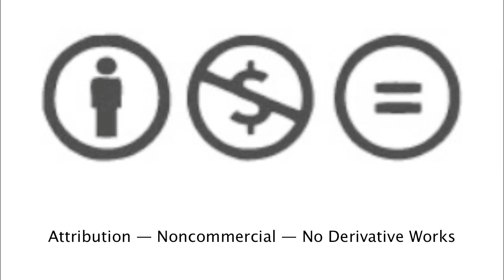MUSE 010: Interview with Gregory Edelein, Dresden,Germany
Creative Residency at Tanzplan Dresden/MUSE 010
dancer, choreographer - born 1978 in Toulouse At present, he is performing with ballets c.de la b. in "ashes", a dance piece that tour in europe since february 2009. He worked before with Pierre Rigal in "arrêts de jeu", with Philippe Vuillermet in "1a" and "#3", with Françoise Tartinville in "pur sucre", with compagnie gambit in "jeux". He goes into contemporary dance after five years of studies in the National Center for Circus Arts (CNAC- Chalons en champagne). He worked on different acrobatic and balance specialities. This school permited him to cross the way of many artists from dance, theater, plastic arts or music. At the end of the school in 2005, he did two creations as an acrobat : "Kilo" by Thierry Roisin & Jean-Pierre Larroche, and "Zooo" by Denis Plassard. Because of his aesthetic envies, dance became more and more logic to him. In parrallel to this differents projects as a performer, he worked on a short solo in 2007 called "je est où tu suis, environ" supported by Sacd (Society for Dramatic Authors and Compositors), in collaboration with Yoann Demichelis (cie Mathilde He works as a choreographic consultant and dramaturge on different projects, teaches from time to time to professional or amateur publics. Passionately fond of photography, he collaborates to "framing frames" collective, created with two other photographers. The work related to photography feeds more and more his look and way to envisage the performance.